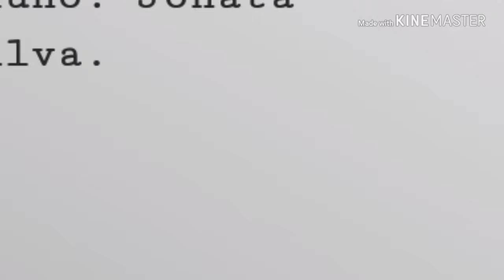Nanotecnologia Física 3°ano C